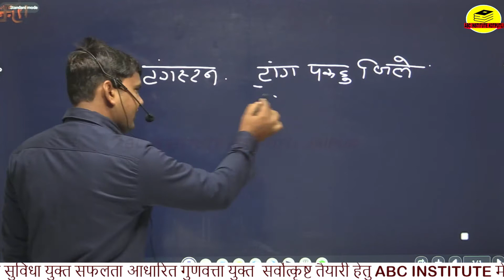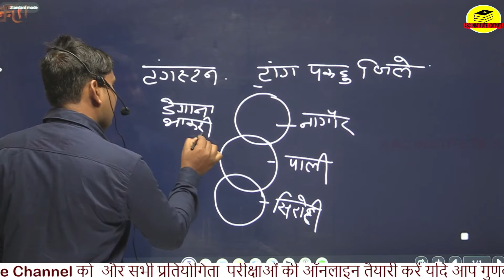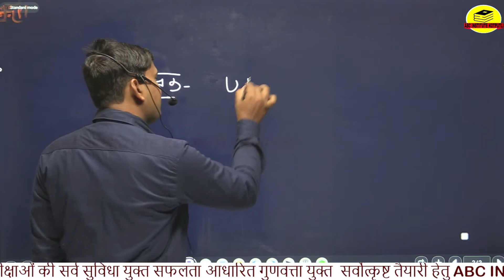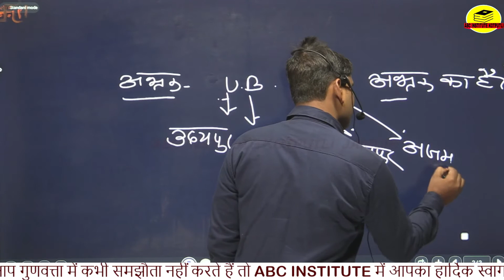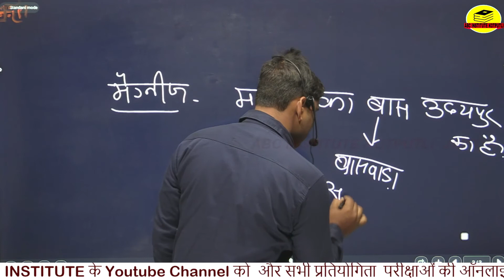राजस्थान के खनिज //खनिजों का अजायबघर VDO EXAM RAJASTHAN POLICE MODEL TEST PAPER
राजस्थान के खनिज ट्रिक के साथ